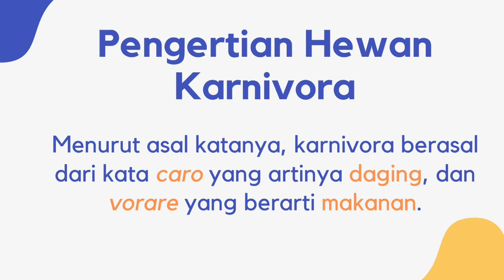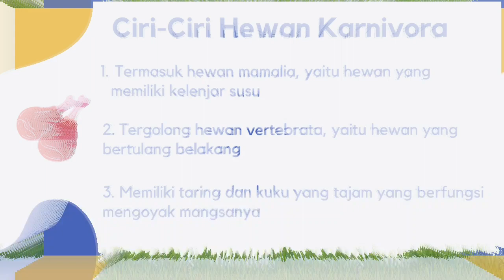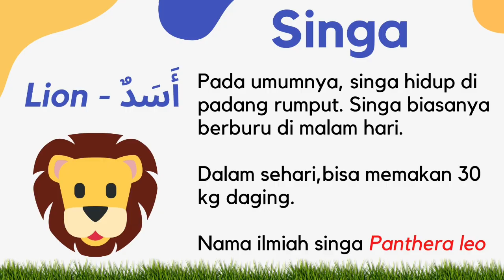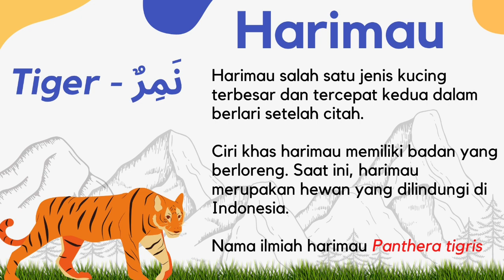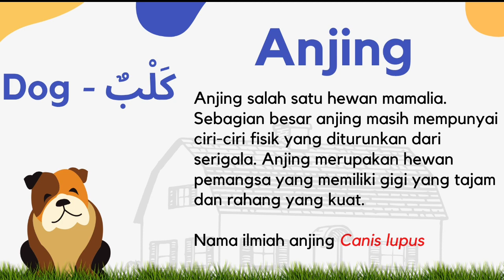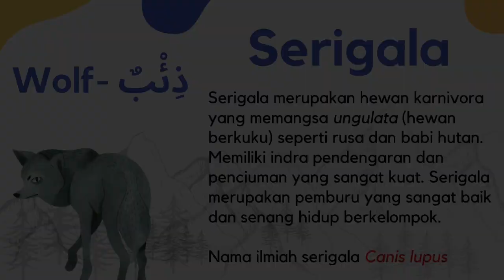3D Karnivora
Hai sahabat Guru Zubair. Kali ini, kalian dapat menyaksikan video pembelajaran tentang hewan karnivora yang beda dari lainnya.

Diantara kelebihan video ini terdiri atas tiga bahasa yang akan menambah perbendaharaan kata kalian.

Selain itu, video ini dilengkapi fitur augmented reality. Penasaran? Buktikan langsung ^^